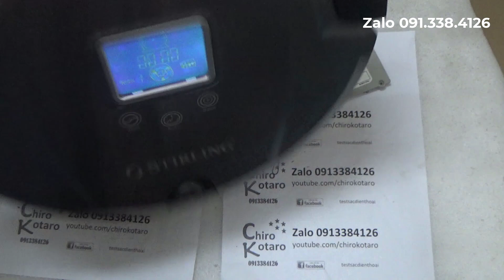[Chiro Kotaro] Độ pin cho Robo hút bụi STILRING 14.4V sang Li-ion 4Ah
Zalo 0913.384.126